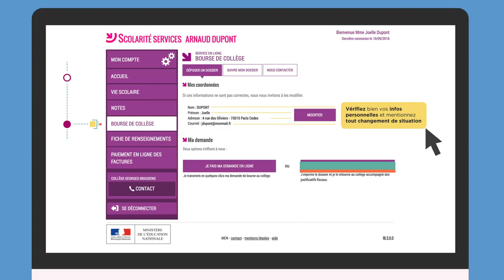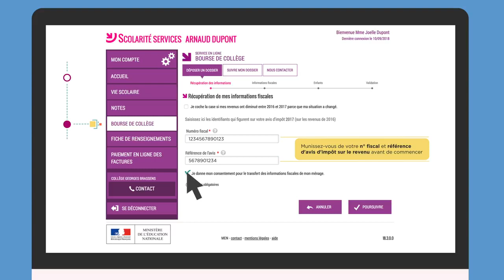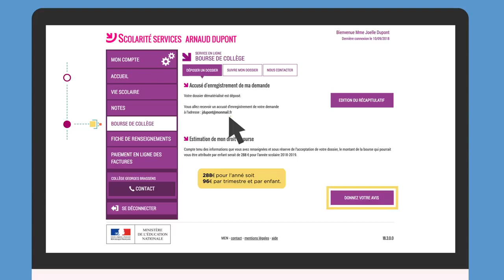EDUCATION NATIONALE - Tuto Demande de bourse de collège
Comédienne Voix-Off : Isabelle ANDRADE
Isabelle ANDRADE Comédienne Voix-Off